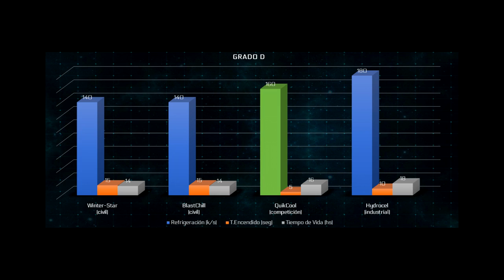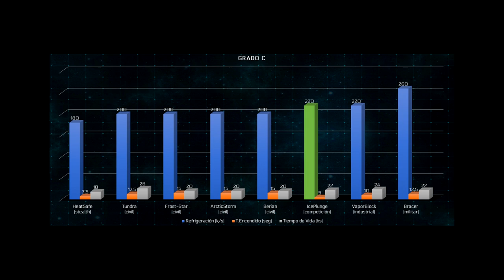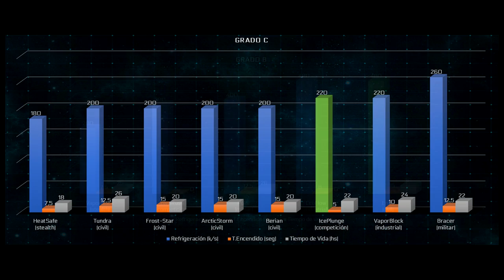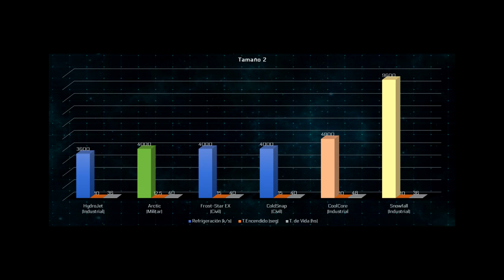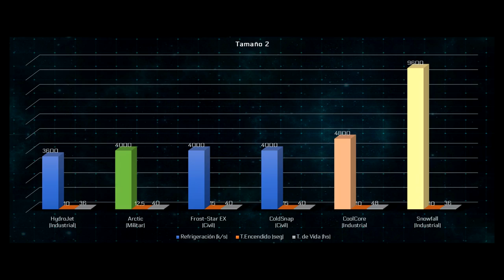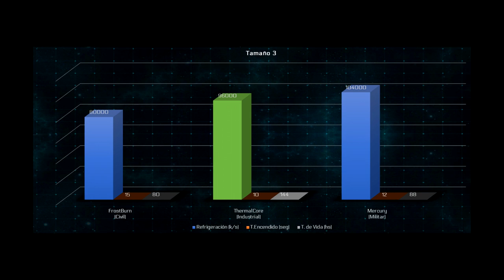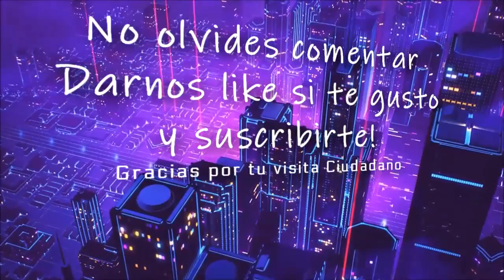Star Citizen | Coolers y refrigeración de naves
◉ Nota: Para quienes refieran los grados de componentes por numero esta es la tabla equivalente:
A - 1
B - 2
C - 3
D - 4